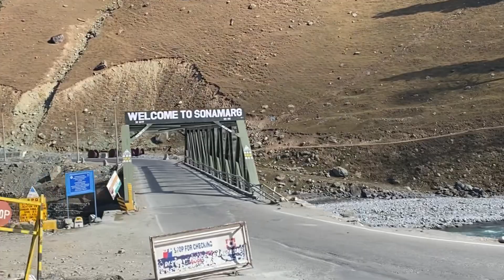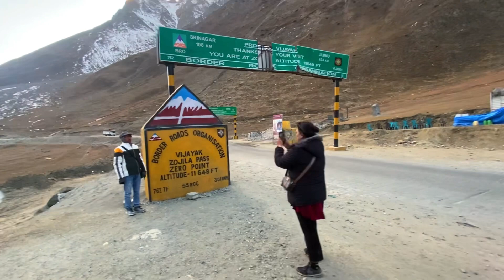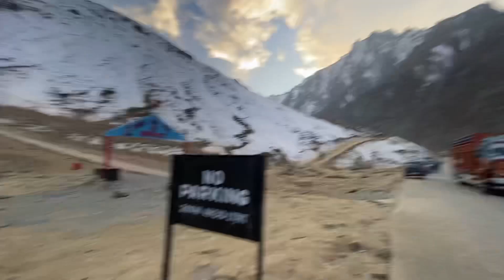Sonmarg Kashmir : Heaven Of Indian | Thajiwas Glacier, Zojila Pass, Zero Point | Kashmir in winters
Hey guys
Srinagar to sonmarg journey then zero point and kargil war memorial..